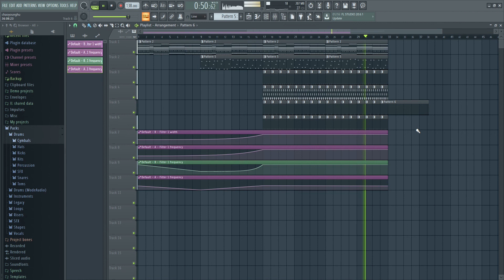FPOT 48 - practice melody